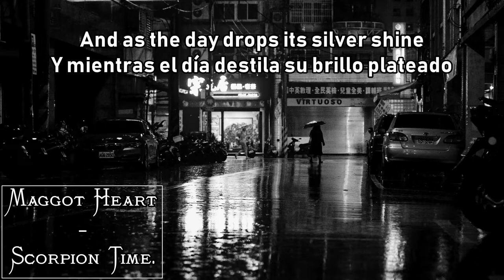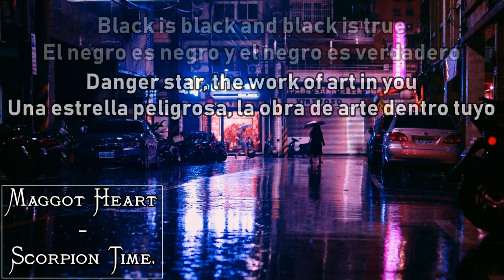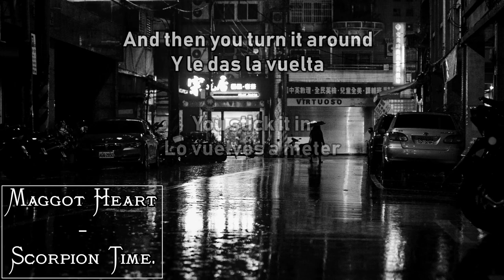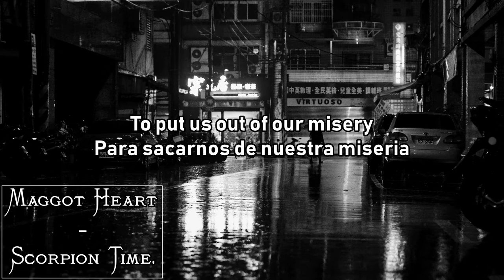Maggot Heart - Scorpion Time (Lyrics / Letra)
A Maggot Heart song!

"Death as art and art against the nature".

Love from this great song!